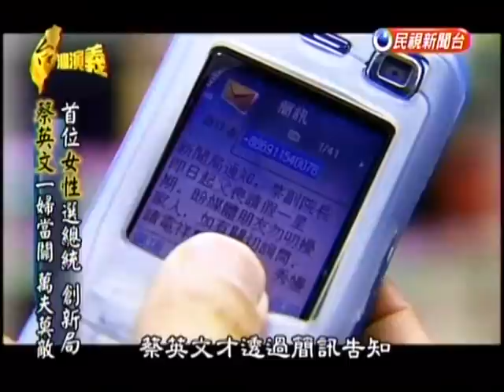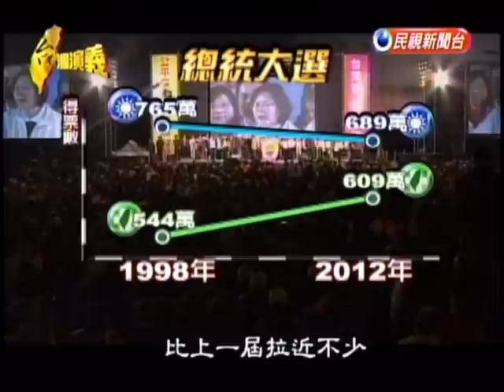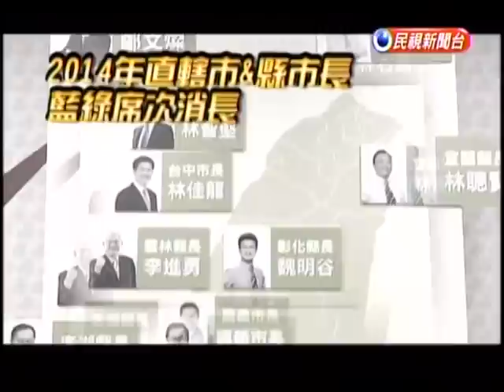台灣演義 蔡英文傳奇 20150315 最新完整版 (3)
從單純內斂的文才女子 到領航民進黨重返榮耀的女主席 台灣演義 蔡英文傳奇 最新完整版 20150315